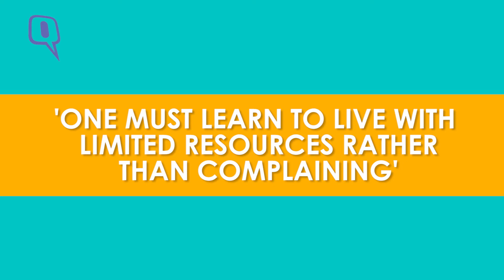Beno Zephine: The First Visually Challenged Person to Join the IFS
Beno Zephine, the 25-year-old from Chennai is the first 100 percent visually-challenged person to be inducted into the Indian Foreign Service. 'One must learn to live with limited resources rather than complaining', this was the message Beno wished to convey after achieving her destination.